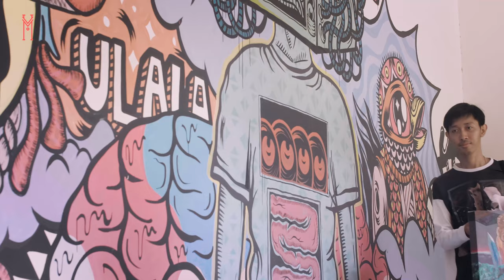Emerging Artists Mayinart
In Mayinart, we are creating a platform to give opportunity to very young artists who are in their 20s or early 30s, and dont have to wait decades to be famous, by bringing their work out. They're young doesnt make them any less talented. They're young makes them more bold, more adventurous, less feared and more creative.

IF WALLS COULD SPEAK
Ion Art Gallery, Singapore
1-11 February 2020